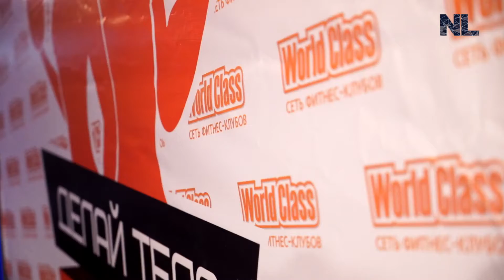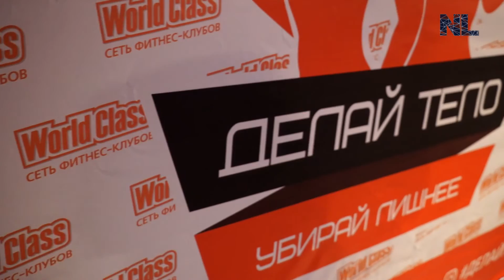Night Life Хабаровск World Class Делай тело Лекция о правильном питании